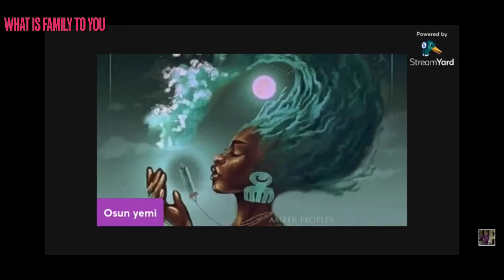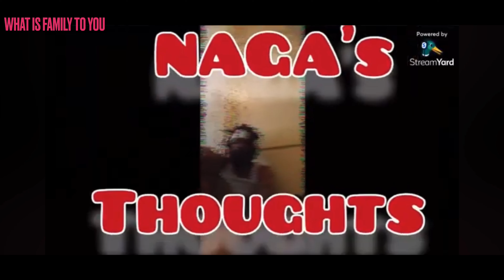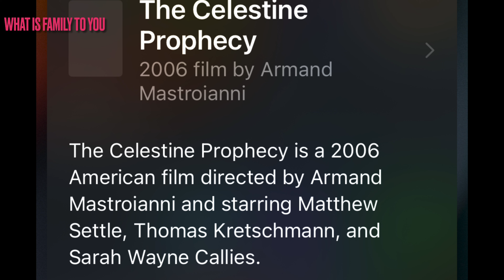Family is who you can’t relate to (let’s talk)￼give me 5 minutes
family trust@horusraamunra1111@corijayy @DrAmirahKweliCrystalRckGoddess